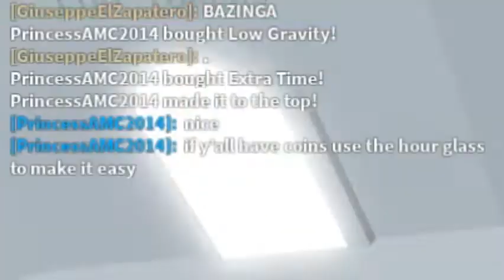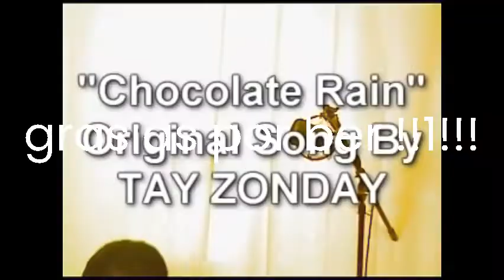touer of jel (ROBLOX TOWER OF HELL)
BAZINGA